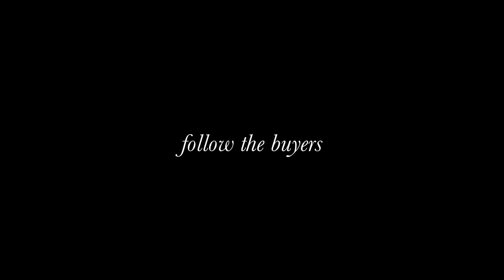Ann Demeulemeester AW 2012/13 Womenswear Show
Front row at the Ann Demeulemeester AW 2012 Womenswear show in Paris.